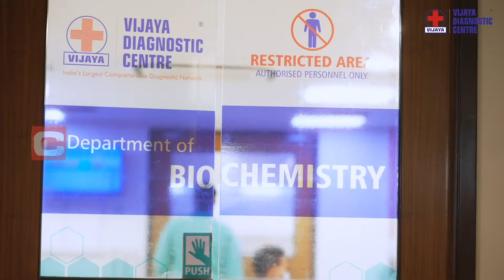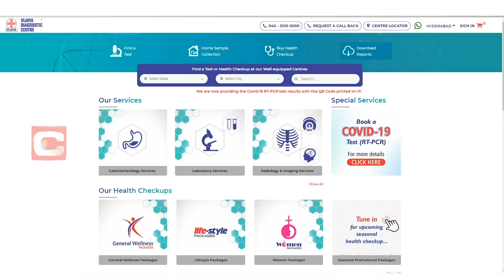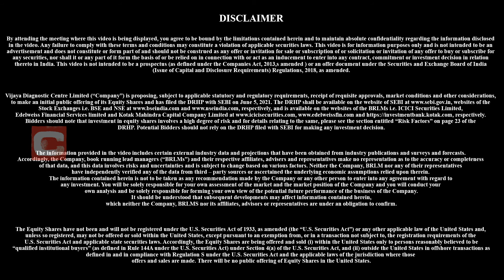Corporate Video for Vijaya Diagnostics